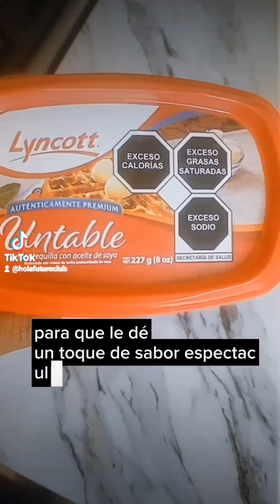🅱🆄🆁🆁🅸🆃🅾 🅳🅴 Huevo keto 🅳🅴🆂🅰🆈🆄🅽🅾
INGREDIENTES
BURRITO
2 huevos
1 cucharada de queso parmesano, rallado
1 cuchadara de mantequilla

1 En un bol, agrega los huevos, el queso parmesano, Salpimienta a gusto y bate hasta combinar.
2 En una sartén pequeña a fuego bajo, derrite la mantequilla y vierte el huevo batido. Deja cocinar por 5 minutos con la sartén tapada.
3 Lleva la tortilla a un plato, rellena con queso crema, tomate cortado, aguacate y cierra como un burrito.
4 ¡Disfruta!

RELLENO
1 cucharada de queso crema
2 rodajas de tomate 1/4 aguacate

🅸🅽🅵🅾🆁🅼🅰🅲🅸🅾́🅽 🅽🆄🆃🆁🅸🅲🅸🅾🅽🅰🅻  (por porción): 420 kcal | 36,9 g de grasa | 18,1 g de proteína | 7,1 g de carb. totales | 3,3 g de carb. netos.